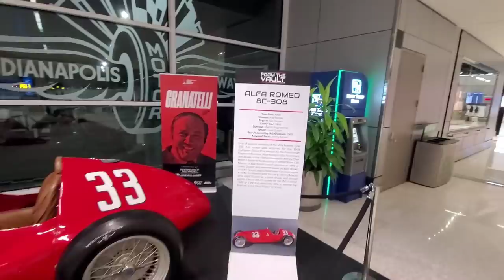Crazy delays, cancelled flights and a ferry flight, oh my!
This has to have been one of the strangest trips I've been on since I've been aligned holder. Thank Goodness I'm pay protected!